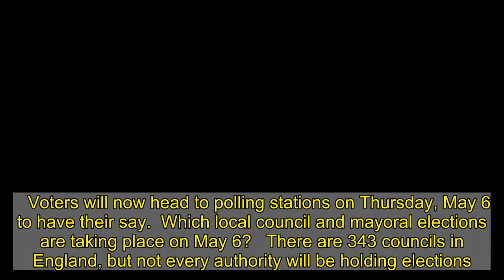Local election candidates 2021: Who is standing in my area?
Voters will now head to polling stations on Thursday, May 6 to have their say.  Which local council and mayoral elections are taking place on May 6?   There are 343 councils in England, but not every authority will be holding elections.  This is because elections take place in four-year cycles, so different councils hold polls in varying years.  The Local Government Information Unit (LGIU) said that “with two years worth of elections, it’s going to be ‘Super Thursday’.”  It adds that in England, the 2021 elections include more than 150 local authority elections in hundreds of wards and divisions for both the delayed elections of 2020, plus the scheduled elections of 2021.  Votes will also be cast on:   There are about 5,000 council seats up for grabs across England.  The Welsh Government is also holding an election on May 6 2021 and voters in Wales will cast their ballot for members of the Welsh Assembly and police and crime commissioners.  In Scotland, candidates are vying for 129 seats in the Scottish Parliament, also on May 6, 2021.  However, local government elections are not happening in Scotland until Thursday May 5, 2022.  There are no local elections taking place across Northern Ireland. Who's standing for election in my area?   Thousands of candidates will be running for various post in the May 2021 elections .  To find out who is standing in your area, you can put your postcode into this website.  It will tell you if there are elections in your area - including the PCC ones - and it will provide a list of the candidates and the party they represent.  The Electoral Commission website tells you which council ward you live in and provides a list of all the people standing for election and which party they represent.   Some of the stand-out elections are:       A by-election for in the UK parliamentary constituency of Hartlepool is to be held on May 6 following the resignation of the sitting MP Mike Hill.  The seat is considered to be in a set of constituencies known as the red wall, historically supported by Labour but where the party is increasingly being challenged by the Tories.  Candidates include:   As the postponed voting is taking place during the coronavirus pandemic, measures are in place "to protect against spread of disease and to overcome practical challenges," says the government.  Campaigning will be ongoing up until the elections on May 6, 2021.  Voters will continue to have access to three methods of voting:   The government adds: "We are changing the rules for proxy voting to ensure that anyone who is self-isolating can request a proxy vote at the last minute – up to 5pm on polling day itself.  "Voting in person will still be available for all those who would like to, and there will be no change to the hours of polling."  Voters are encouraged to bring their own pens or pencils.  The deadline to register to vote is Monday April 19, 2021.   And to register for a postal vote, the deadline is:   The deadline to register fo